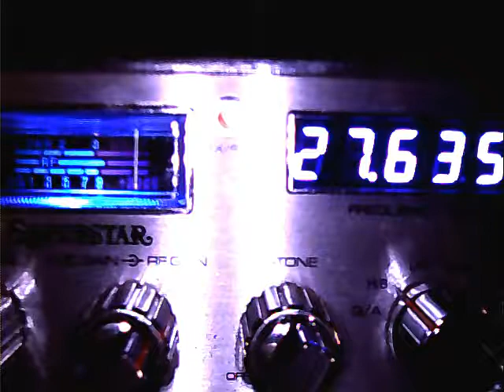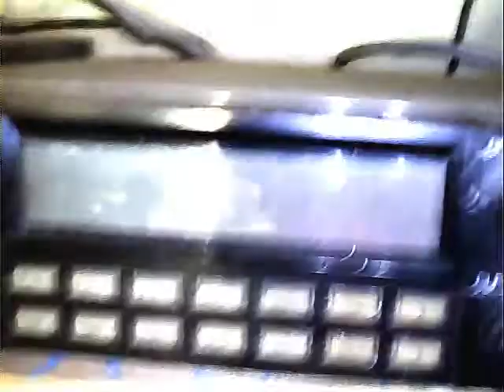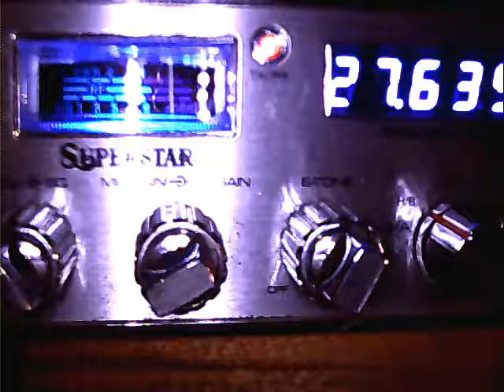Aviator 687 Florida Island 0860 Caribbean 132